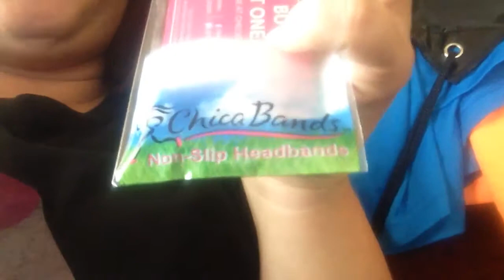Akron Marathon Ruined My No Spendtember! AAARG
Akron Marathon Jacket M XL $20
Akron Marathon Jacket F XL $20

Akron Marathon Relay Short Sleeve F XL $5.00 (Orange)
Akron Marathon Relay Short Sleeve F XL $5.00 (Blue)

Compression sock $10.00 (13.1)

BOGO ( second round of vintage shopping)

8K Shirt M XXL $5.00
8K Shirt F XL $5.00

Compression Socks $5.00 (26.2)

Chica Band Sparkle Green $5.00
Chica Band Sparkle Burgundy $5.00